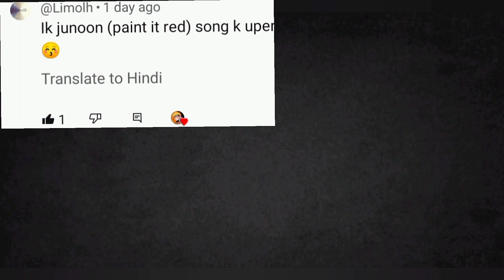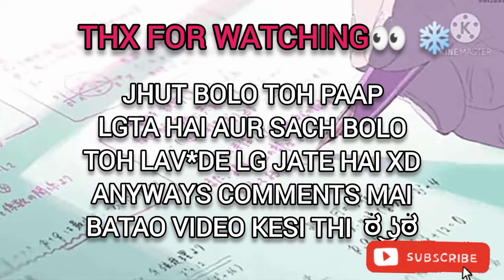Bibi Br Phonk Kuboom montage|g3 gameplay| knife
Edited by vita n video guru
Song names - Bibi br Phonk, people who don't ( Selena Gomez)